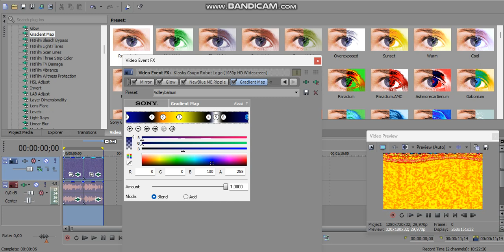How to Make 2 New Request Effects V2